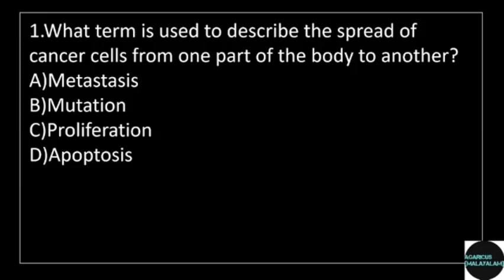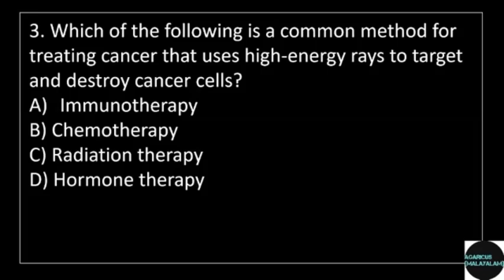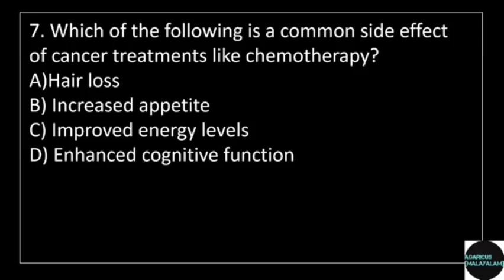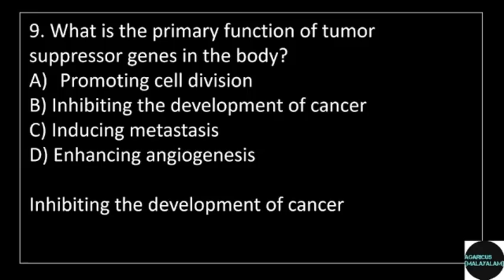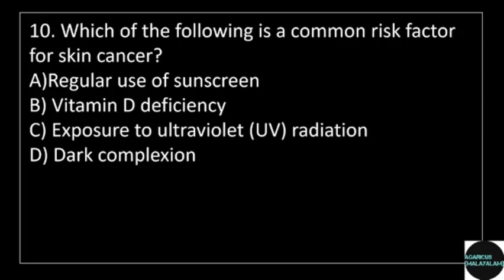SCIENTIFIC OFFICER (BIOLOGY) | FORENSIC SCIENCE LABORATORY | MODEL QUESTIONS | PART 17 | KPSC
Sample questions for scientific officer examinations